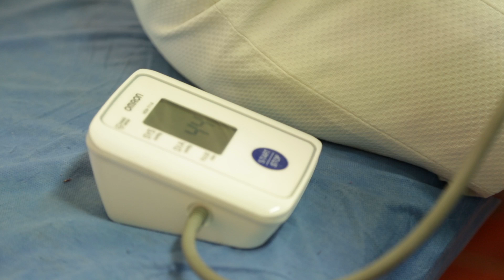Conoce la Coordinación de Salud Integral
Los estudiantes y colaboradores son parte fundamental de la Institución, es por ello que Edward España, Coordinador de Salud Integral, nos cuenta un poco el apoyo que se brinda a la comunidad para mantener un estilo de vida saludable.